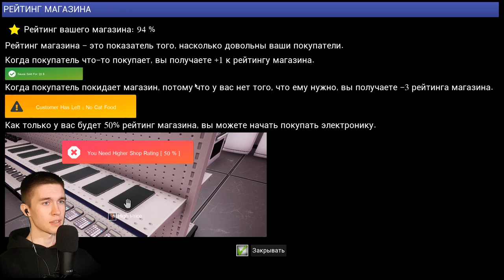КУПИЛ КОНСОЛИ И ВТОРОЙ ЭТАЖ ► Trader Life Simulator #32